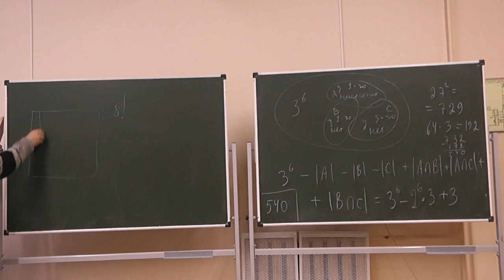30 Восемь ладей на шахматной доске